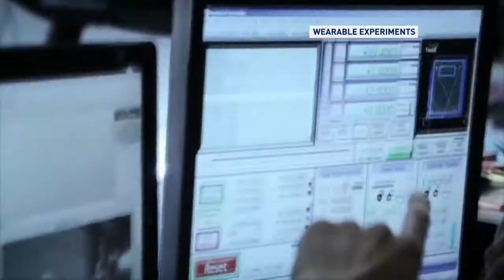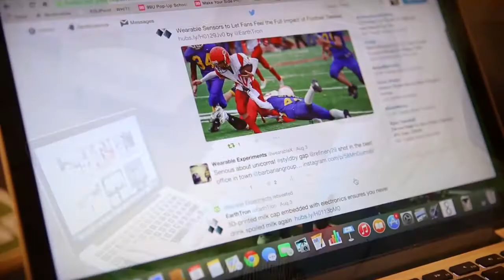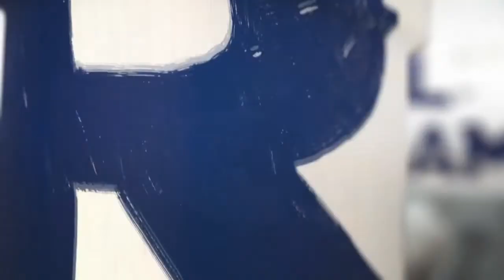Wearable Experiments- Fashion’s future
Wearable Experiments co-founder Billie Whitehouse explains how wearable technology will become fashion's future.